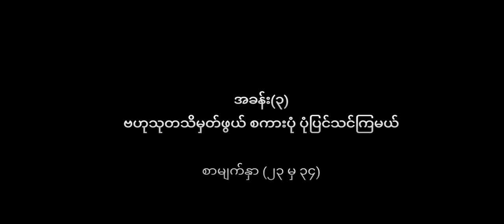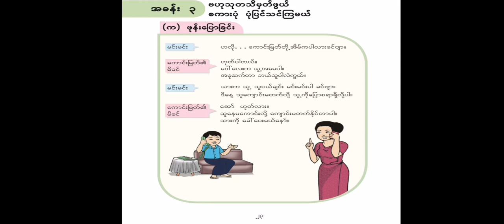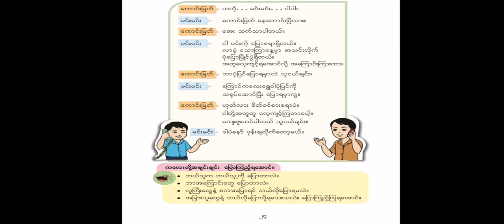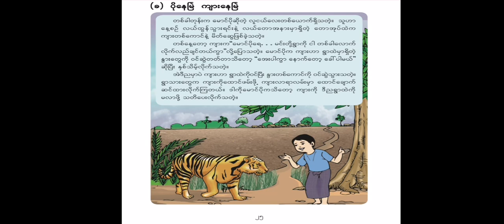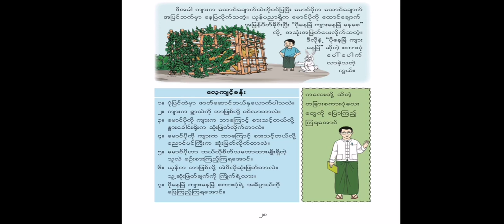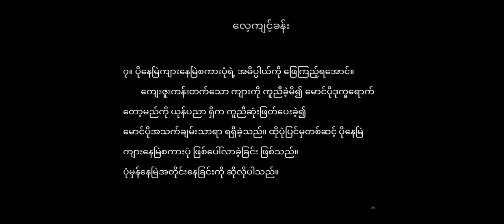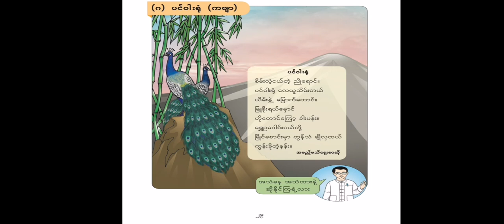G3_Myanmar_Chapter_3_Part_1